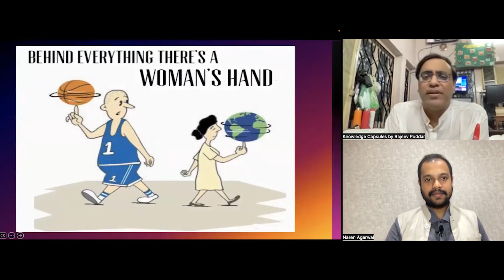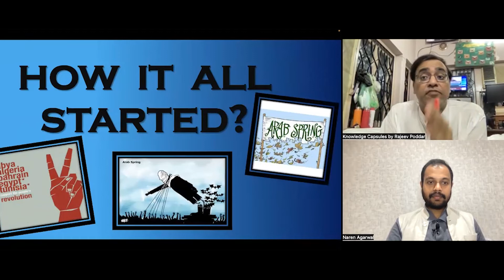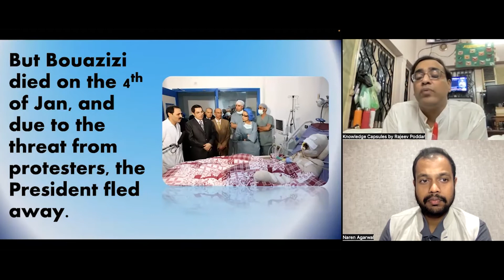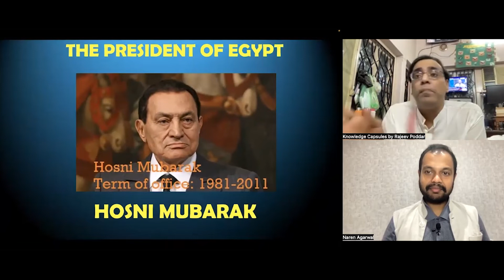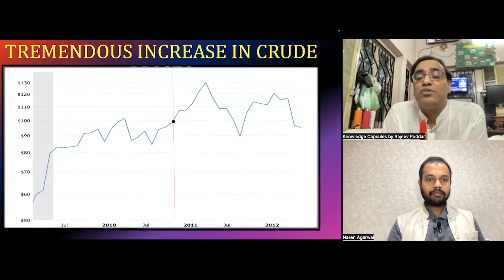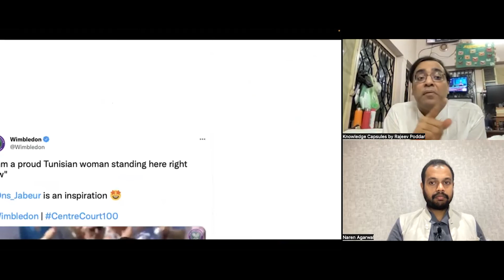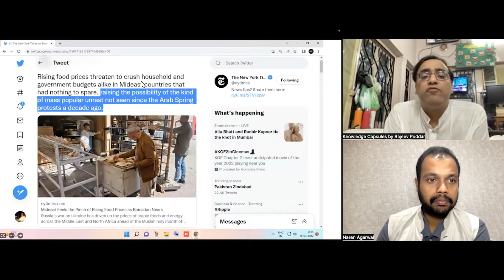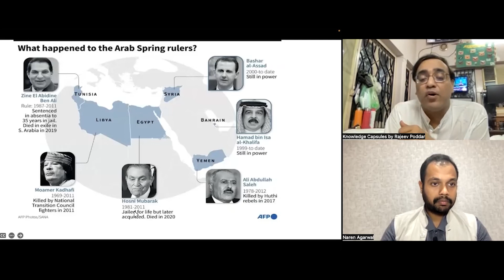TNAS #62 - TALKS WITH A KNOWLEDGE REFORMER - RAJEEV PODDAR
In this episode of The Naren Agarwal Show, I had an insightful conversation with Mr. Rajeev Poddar who is an Entrepreneur and the Founder of Knowledge Capsules. He is a TEDx Speaker🎙, an Education Reformer🏫. He has been teaching since the past 40 years in a different style to people from everywhere. He has taught in Slums as well as Corporate offices.

Here he shares his story in which he faced challenges while growing up and he talks about that mysterious night of his life which changed everything for him. He talks about sharing knowledge 📚 with everyone and how it impacts one's life.

Mr. Rajeev shares few stories from his school 👨‍🎓 and childhood and the emotional rollercoaster he went through. He talks about becoming a teacher without even having such goal while he was studying. You get to know about the connection between a teacher and student that is based on knowledge.

This episode gets interesting as he starts teaching us a lot about Geography🌎, Countries🗺, People and a lot of interesting stories. If you are someone who believes in the quote "Nothing is Impossible", then you are at the right place.

Tune in to listen to the full episode!

Timecodes:
00:00 - Intro
01:21 - The life changing event
09:11 - The last lesson
10:26 - Learning without formal education
12:40 - The turning point
14:13 - Self learning journey
19:39 - Becoming a teacher
22:09 - Passion for sharing knowledge
27:14 - Free education
28:46 - Sharing a knowledge capsule
31:08 - Knowledge capsule session
43:36 - Knowledge capsule approach
45:16 - Another Arab Spring?
46:21 - Connecting the dots
48:13 - Outro

Follow Mr. Rajeev Poddar:-

Much Love!